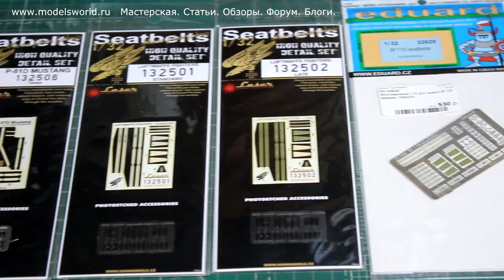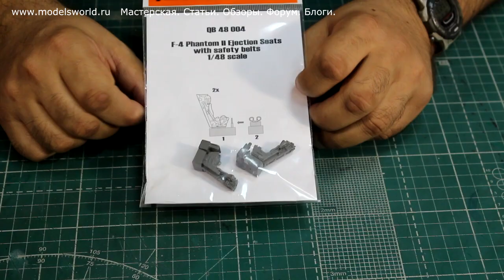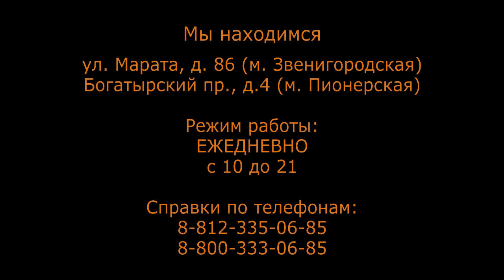Обзор. Виды катапультируемых кресел и привязных ремней.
В сегодняшнем обзорном видеоуроке мы познакомимся с продукцией, позволяющей наиболее точно скопировать привязные ремни и катапультируемые кресла в кабинах моделей боевых самолетов.

В настоящее время, большинство фирм-изготовителей, при изготовлении и разработке пластиковых моделей, не уделяет должного внимания деталировке внутреннего пространства кабины. Приборные доски идут без циферблатов, боковые панели - без рычагов и кнопок, отсутствуют привязные ремни, катапультируемые кресла без привязных систем. Очень немногие фирмы-изготовители, при помощи литья пытаются сымитировать ремни на креслах пилотов, или кладут небольшие платы фототравления, но наиболее качественно показать деталировку кабины можно при помощи конверсионных наборов.

Сегодня мы рассмотрим:

- фототравление от фирмы Eduard. Оно бывает неокрашенное или цветное. Туда входит, тканевая имитация ремней и металлические пряжки и инструкция. Неокрашенное травление лучше приклеить при помощи цианокрилатного клея к пластику, затем загрунтовать, окрасить интерьерным цветом и после этого окрасить ремни, в конце покрыть металликом пряжки. Цветное травление можно приклеить после грунтовки и окраски кресла, при этом надо учесть, что при продевании элементов ремней в пряжки и сгибании, цветная окраска может отвалиться и его потом необходимо подкрашивать.

- фототравление от фирмы EduardFabriс имеет плату фототравления с пряжками, вытяжными катапультными шнурами и имитацией ткани. Приклеивать такие ремни стоит после основного окрашивания кабины или кресел.

- ремни от фирмы HGW – туда входит плата фототравления с пряжками и пластина с материалом очень похожая на фактуру ткани вырезанная на лазерном станке, на обратной стороне набора имеется красочная инструкция уже собранных ремней. Их можно и нужно приклеивать после окраски.

- набор катапультных кресел (для реактивных боевых самолетов) от компании Aires, отлитых из полиуретановой смолы, имеется также, плата неокрашенного фототравления с ремнями и пряжками. Такие кресла надо предварительно и тщательно подогнать под кабину выбранной Вами модели.

- набор катапультных кресел Eduard Brassin отлитых из полиуретановой смолы c платой окрашенных фототравленых ремней и пряжек.

- набор катапультируемых кресел от фирмы Quickboost отлиты из полиуретановой смолы, причем ремни отлиты вместе с креслами. Набор удобен тем, что не нужно приклеивать ремни, а только, загрунтовать и аккуратно выкрасить кресло и потом ремни с пряжками.

Для создания диорамы, имитирующий трудовые будни жизни аэродрома, авианосца в кабину можно посадить фигурку пилота (двух пилотов) от компании Aero bonus  отлитую из смолы, имитирующую сидящих пилотов в кабине. В наборе имеется возможность замены голов фигурок, с летным шлемом и пилоткой.

Надеюсь, что показанные сегодня наборы, помогут Вам определиться и выбрать наилучший набор и наиболее точно деталировать кабину модели выбранного вами самолета.